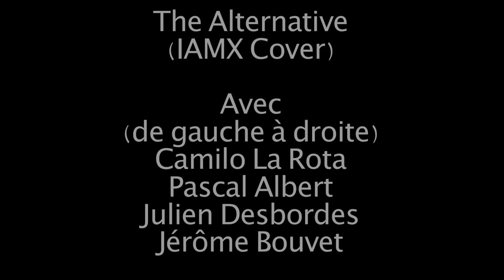The Alternative (IAMX Cover)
The Alternative joué par Julien Desbordes, accompagné de  Camilo La Rota, Pascal Albert et Jérôme Bouvet, à l'occasion d'un concert privé le 06 décembre 2014.

The Alternative est un morceau du groupe IAMX.